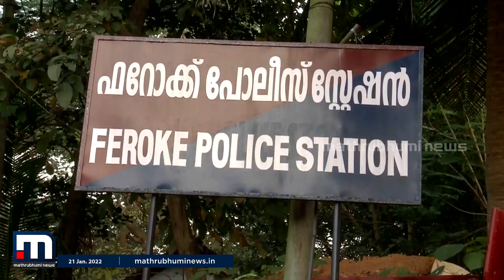പോക്സോ കേസിൽ ഇരയായ പെൺകുട്ടിയുടെ ആത്മഹത്യ; പോലീസ് അന്വേഷണം ആരംഭിച്ചു | Mathrubhumi News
മലപ്പുറം തേഞ്ഞിപ്പലത്ത് പോക്സോ കേസിൽ ഇരയായ പെൺകുട്ടിയുടെ ആത്മഹത്യയിൽ പോലീസ് അന്വേഷണം ആരംഭിച്ചു.

Happy viewing!